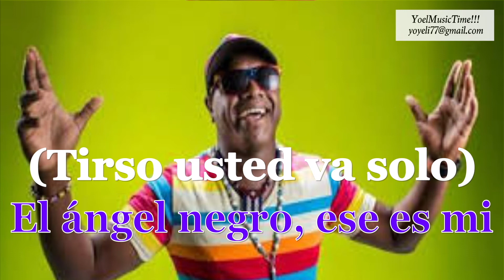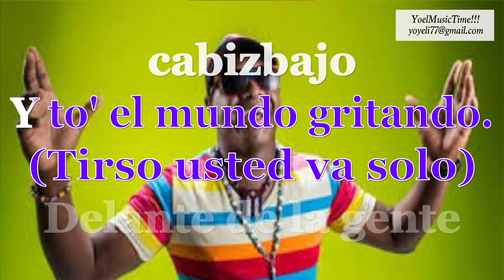USTED VA SOLO KARAOKE(Tirso Duarte)Tema original+Coros